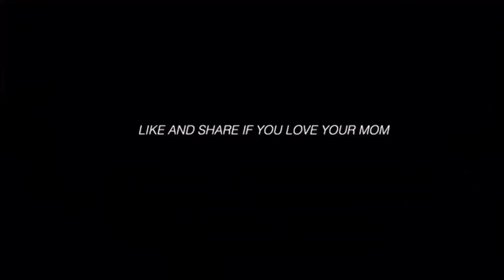I WENT TO THE WORST REVIEWED MAKEUP ARTIST IN MY CITY FOR MY VLOGMAS INTRO MAKEUP *ENDED IN FIGHT*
FAQS:
Nationality: African, from the muthaland
Age: 21
Camera: Canon EOS Rebel T7i
Editor: Imovie / Cute Cut Pro
Height: 5’4
Birthday: April 28, 1998